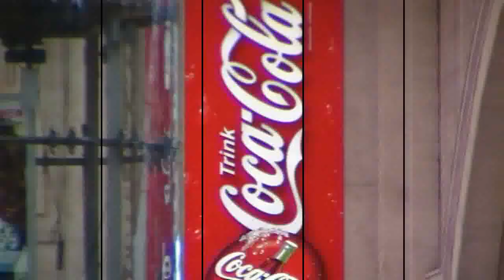Gay Tv - CSD Leipzig 2011 [Special]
Er ist zurück ! Euer gut aussehender Fashion checker Jaqomo! Und dieses Jahr ist er wieder auf dem Christopher Street Day und checkt die Lage . Exclusive Berichtige nur für euch ;)
Viel Spaß mit Gay Tv